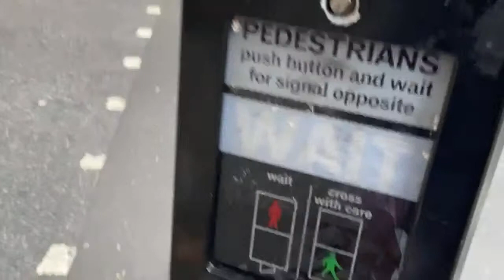EARLY RISE TO NIGERIA HIGH COMMISSION